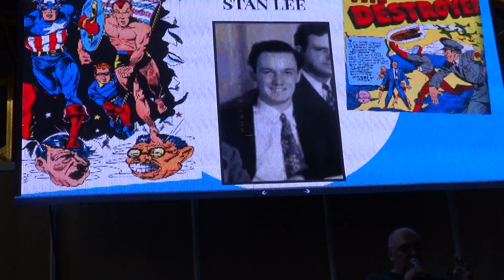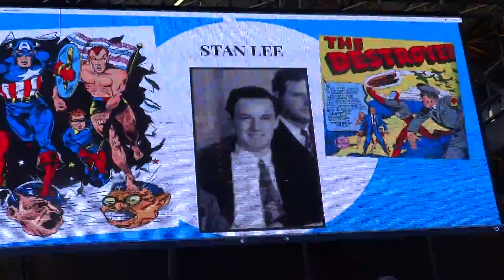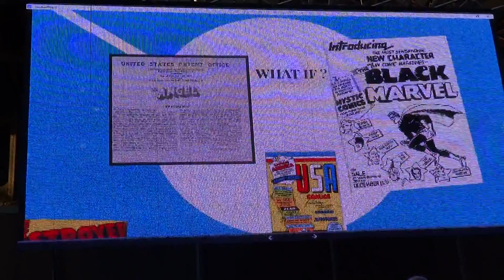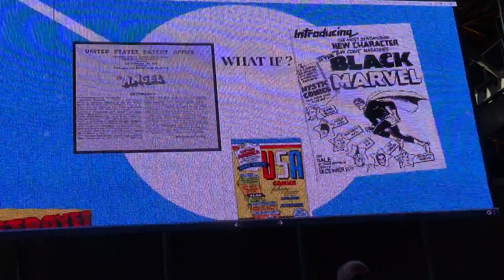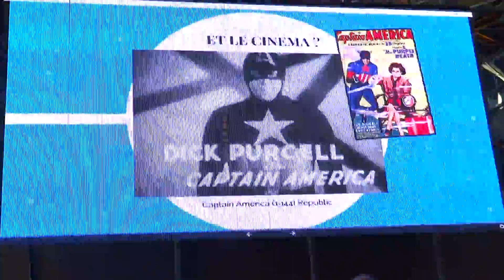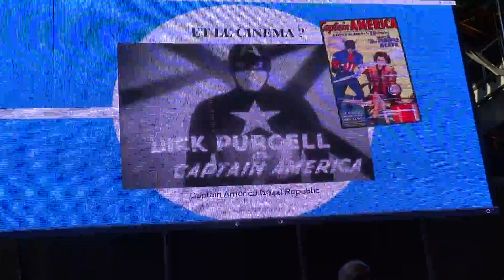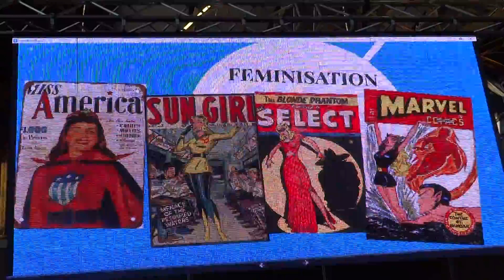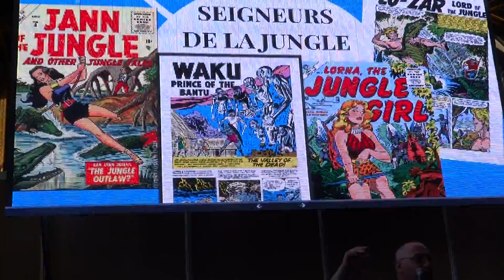Conférence Les 80 ans de Marvel au LGS/Comic Gone 2018 [2/3]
(French spoken) Conférence de Xavier Fournier sur les débuts de Marvel, partie 2